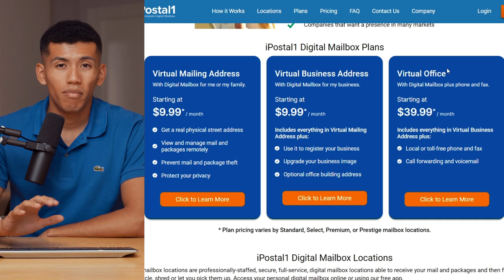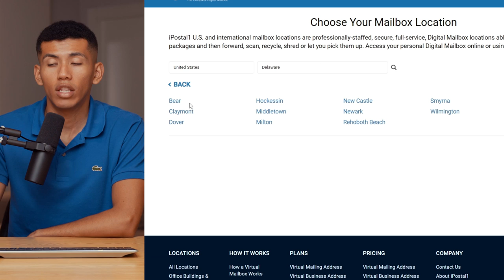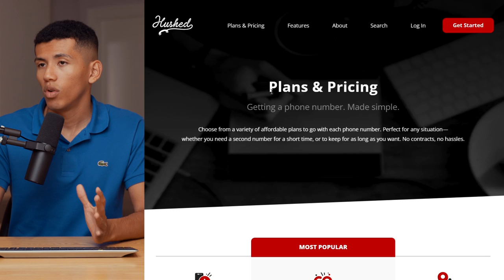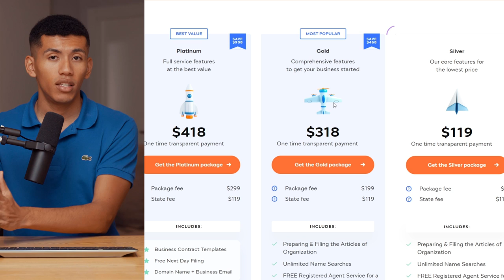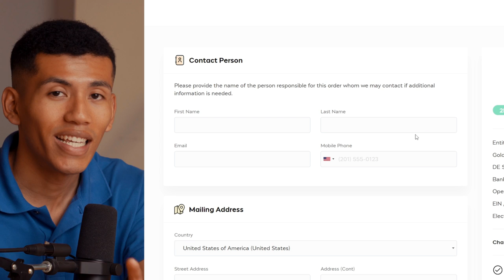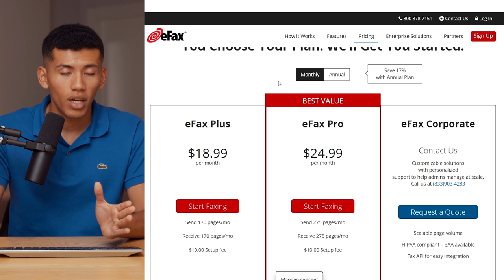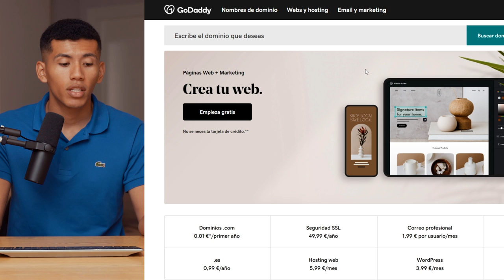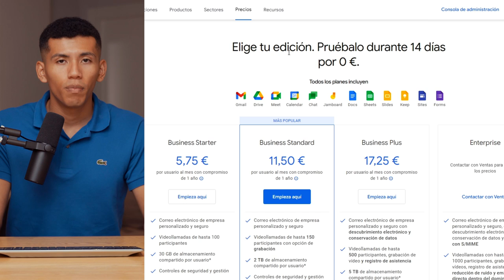Cómo Crear una LLC en Estados Unidos Para No Residentes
Cómo Crear una LLC en Estados Unidos Para No Residentes | Paso a Paso

00:00 Introducción
00:38 Paso 1
03:25 Paso 2
04:46 Paso 3
07:15 Paso 4
08:41 Paso 5

En este vídeo te enseño cómo crear una LLC en EEUU aunque no seas residente y que te servirá si quieres vender en Amazon Estados Unidos.